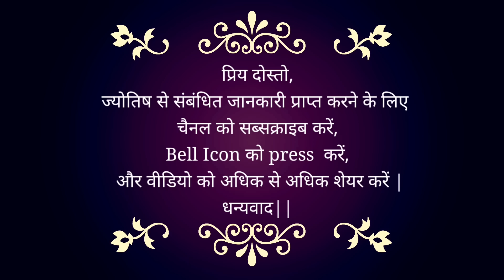मंगल का नक्षत्र परिवर्तन | प्रकृति का प्रकोप और दुनिया में होगी बड़ी घटनाएं